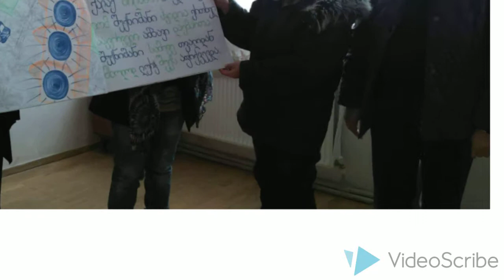ჩემი სკოლა, ჩემი კლასი...